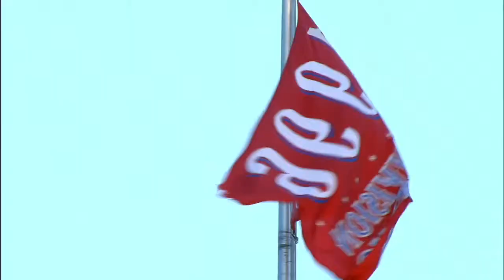OAK@TEX: Rangers booth remembers Darryl Hamilton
6/23/15: The Rangers' broadcasters discuss the life of Darryl Hamilton after his tragic passing